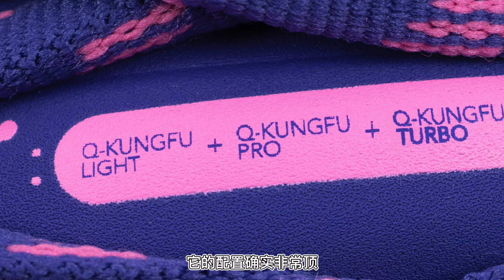【亚当球鞋】给的太多了！减掉一点会更好！国乔 锋刺RISE 实战测评